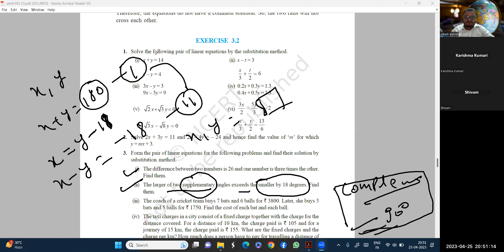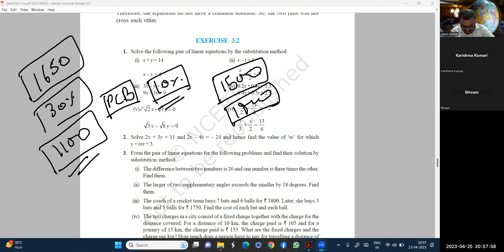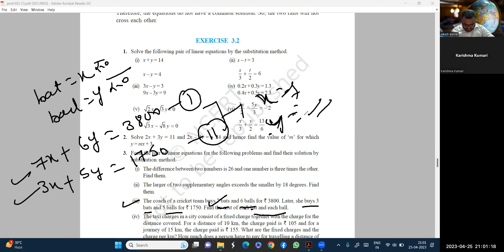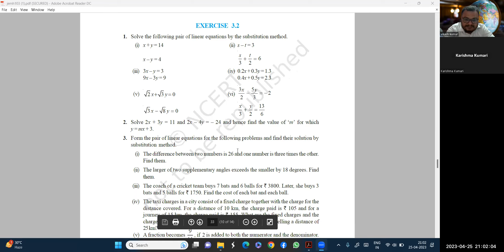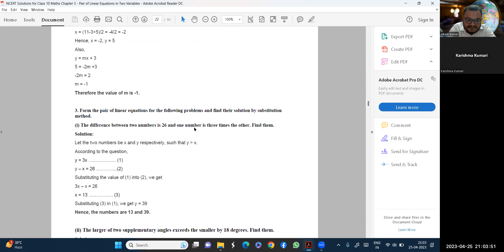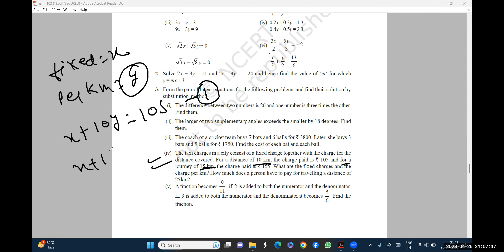linear equation solution by substitute method word problem class 10th cbse